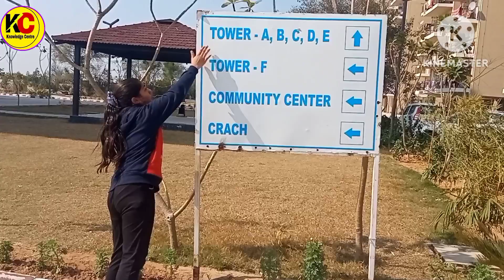ROF Ananda | ROF Ananda Society | Sector 95 | Gurgaon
ROF Ananda | ROF Ananda Society | Sector 95 | Gurugram

This Video we are shooting  to show how the ROF Ananda Society is looks like after handing over by the builder.